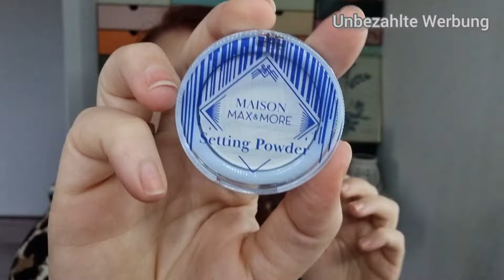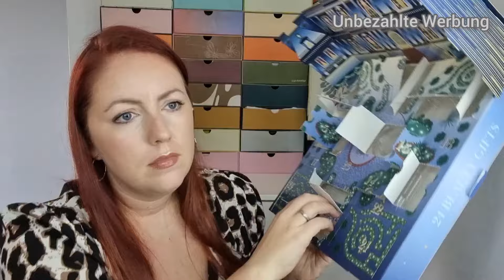Thema verfehlt? 🤔 Action Adventskalender 2024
Der nächste Adventskalender ist bei mir eingezogen - wie jedes Jahr pack ich den 24 Beauty Gifts Adventskalender von MAX & MORE  aus. Ihr bekommt ihn bei Action für 14,99 €
- ACHTUNG, bis zum 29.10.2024 aber noch für 12,95 € -
und wir schauen nun gemeinsam rein, ob wir neue Produkte finden und ob sie denn zum Motto passen... wobei... da steht nichts von MakeUp drauf ;)

Was sagst du? Lohnt er sich?

Danii